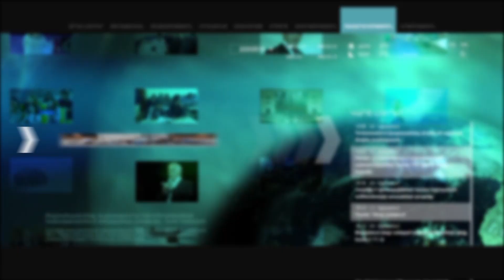Մասնավոր պահնորդական ընկերությունը կարող է ուղեկցել բեռներն ու մարդկանց. Միրզոյան